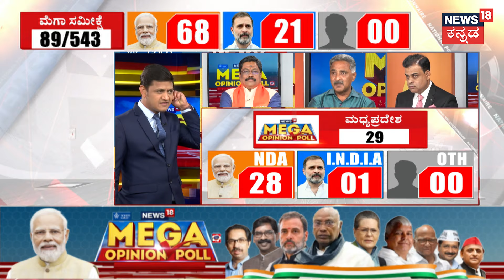Mega Opinion Poll | ಮಧ್ಯಪ್ರದೇಶದಲ್ಲಿ ಯಾರ ಮೇಲಿದೆ ಮತದಾರನ ಚಿತ್ತ? | Lok Sabha Election 2024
Catch the latest updates on the Lok Sabha Elections 2024 biggest Voter MEGA Opinion Poll LIVE on the biggest news channel News18.

News18 Kannada Live | ನ್ಯೂಸ್ 18 ಕನ್ನಡ ಲೈವ್
Karnataka | ಕರ್ನಾಟಕ
Kannada | ಕನ್ನಡ